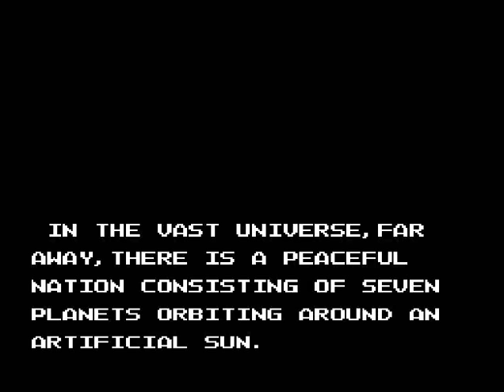Gun-Nac (Area -7) NES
Compile - 1990